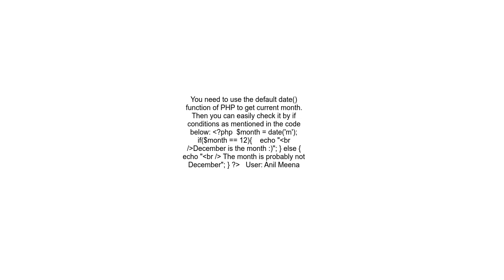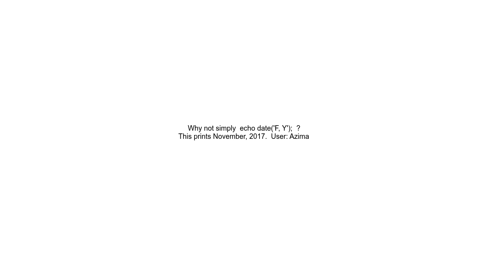PHP get the current month of a date